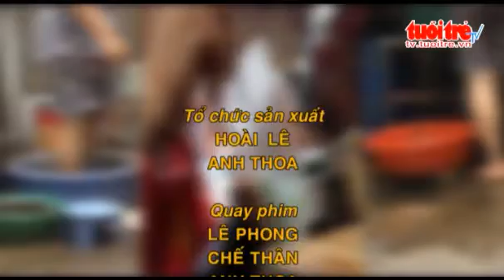CHẾ BIẾN SƯƠNG SÂM ỚN LẠNH GAI ÓC